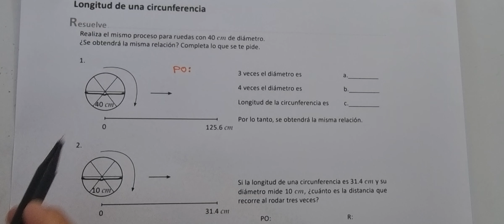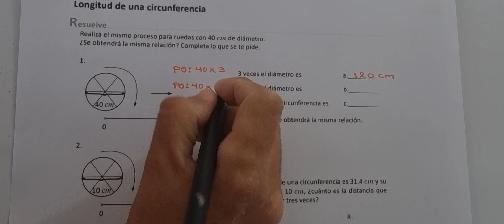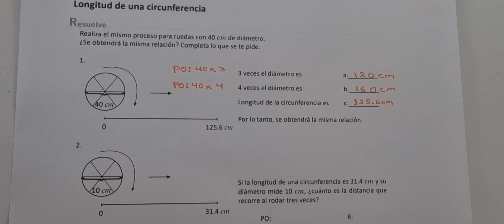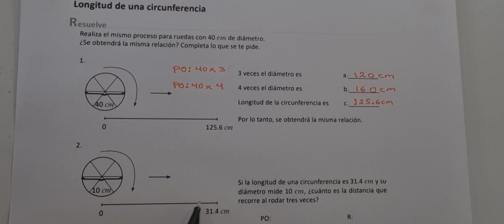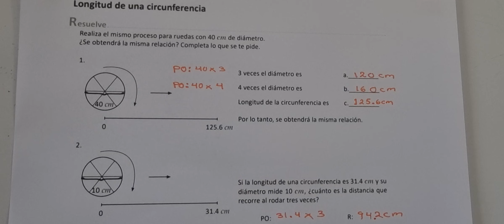LONGITUD DE UNA CIRCUNFERENCIA (CUADERNO DE EJERCICIO RESUELVE)